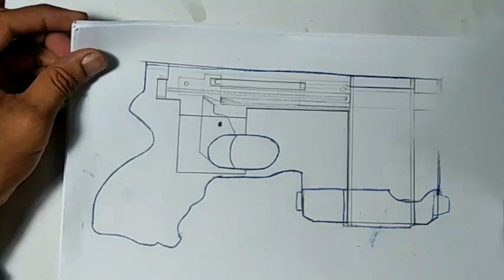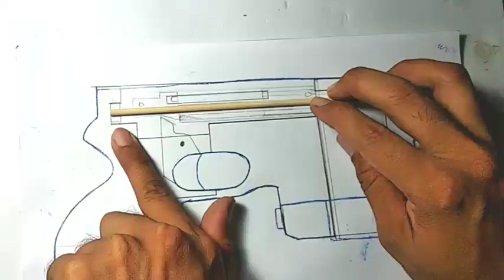Pistol nerf model | How to make Cardboard gun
Our target real DIY easy!!
How to make toy gun from cardboard and paper , easy you can do. Pistol model you can make from your garbage ,rubber cotton box.

Thank you idea from all Chanel and youtuber  The Q, The s ,Blackfish, little puffin etc.

Cardboard gun , paper gun,段ボール銃,紙板槍,ปืนกระดาษแข็ง,कार्डबोर्ड बंदूक,картонный пистолет,súng tông,بندقية من الورق المقوى